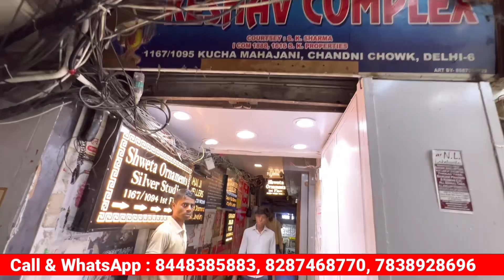चांदी का सबसे बड़ा गोदाम Cheapest Silver Jewellery, सबसे सस्ता चांदी का सामान | Shweta Ornament 🔥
Cheapest Silver Jewellery Market In Delhi / SILVER JEWELLERY,SILVER Ornaments

SHWETA ORNAMENTS
Watsapp us for online Oder

ADDRESS:- 1167/1094, 1st & 2nd floor, lift wali
building, kucha mahajani chandni chowk, Delhi-06
For Bulk Oder at wholesale rates.😇🙏
 किसी भी पूछताछ और डिजाइन की जानकारी के लिए कृपया इस नंबर पर कॉल करें

 Timing 11:30to 7:30

Best Silver Jewellery Markets In Delhi
Cheapest Silver Jewellery Market In Delhi
Gold jewellery wholesale market,jewellery wholesale market,chandni chowk market,pure gold in chandni chowk,silver jewellery market in delhi,silver jewellery in chandi chowk,jewellery manufacturers in chandni chowk,Swati Ornaments,kucha mahajani jewellery design 2023,gold collection,latest 2023,new 2023 gold jewellery collection,latest gold jewellery collection 2023,exploring kamal,rohit bhai jewellers
gold jewelry
bridal gold jewellery designs 2023
light weight gold jewellery set 2023
new 2023 gold jewellery collection
latest gold jewellery collection 2023
latest gold jwellry collection 2023
cheapestsilver ornaments,
cheapestsilveroxidised jewellery,
cheapest diamond jewellery
tarnished silver
my pure silver jewellery collection
jewellery collection
everyday silver jewellery collection
all jewellery collection
fine jewellery collection
my everyday jewellery collection
cheap jewellery collection
latest jewellery collection
emmadi jewellery collection
jewelry collection
all jewellery collection 2022
my silver collection
silver jewellery
everyday jewelry collection
my jewelry collection

wedding gifts,

cheapest wedding gifts,
coprporate gift items in delhi,
corporate gifts in wholesale,
fancy gift items,

silver ornaments,
best silver ornaments,
 silver mirror ornament,
 silver ornaments cleaning,
cheapest silver ornaments,
cleaning silver ornaments,
 ornaments,
silver ornaments collection,
 mercasite ornaments,
yash ornaments,
 italy ornaments,
shweta ornaments,
imported silver ornaments collections, oxidaize ornaments,
trending 2022 silver ornaments collection, silver, best silver,
silver store,
silver haram,
silver gifts,
zircon stone ornaments,
trending men ornamentsartificial jewellery wholesale marketsiver ornamentscheapest silver jewellerycheapest silver oxidised jewellerysilver market in delhisilver wholesale marketsilver kingsilver jewelrysilver jewellery wholesale market in delhisilver pricejewellery wholesale market in india